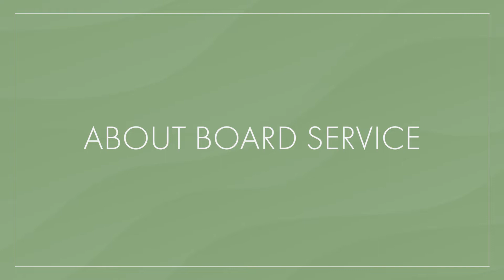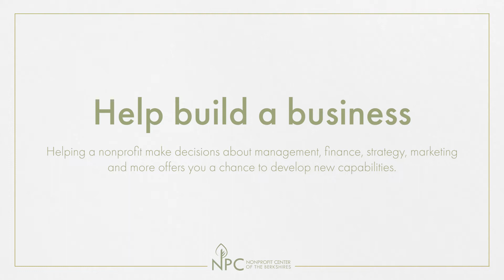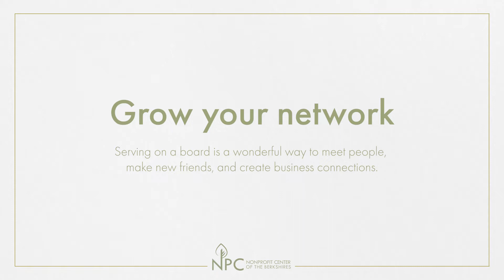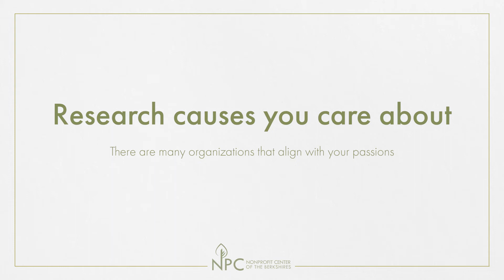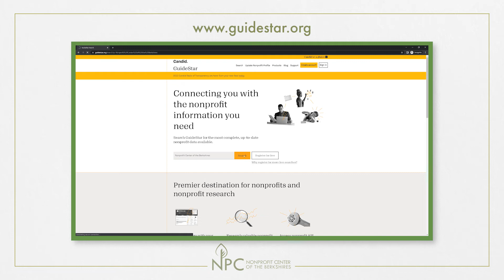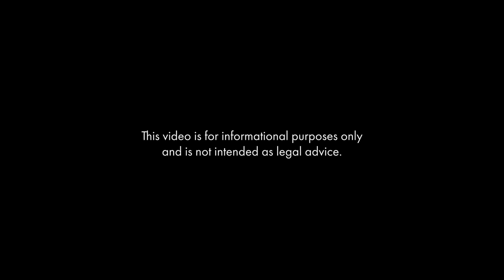1) About Board Service